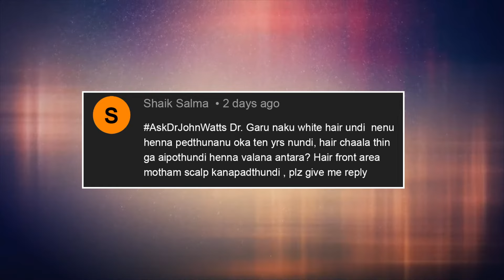AskDrJohnWatts | Top 3 Safe Hair Colours Recommended by Doctor | Hair Specialist Explains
Sheik Salma asks: Sir, I have been using Henna on my hair for the last 10 years with disastrous effects. It has led to hair thinning and my scalp is visible very clearly on the front. Please explain what I should do now.

In response to Sheik Salma’s query, Dr John Watts explained that commercial Henna brands available in the market are often laced with harmful chemicals that cause long-term damage to the hair including widespread hair thinning and shades of baldness. Even when they do not have any family history of baldness, they may face this problem.

“One should never trust Henna brands available in the market. Though they claim it is natural, it is often not so in reality. The hair roots on the scalp may face permanent damage after coming in contact with them over a period of time. It seems this has happened in your case,” explained Dr John Watts.

Though people are often forced to make use of Henna brands as an alternative to other chemical hair dyes due to social pressure to sport black hair, the chemical-laced Henna may also affect the quality of hair besides causing hair thinning and baldness in the long run.

Whether Kali Mehndi or Black Henna, whatever they are called and marketed, no one can be sure if they contain chemicals as such information may not be disclosed by the brands.

In fact, Dr John Watts pointed out that even a hair transplant procedure may not provide a proper solution in such cases as the donor hair quality from the back of the scalp may not be suitable to add density to the transplanted region due to poor quality grafts.

“Chemical henna dyed hair cannot be considered as good and healthy hair grafts as they might already have been damaged,” warned Dr John Watts, while urging people to avoid the temptation to use chemical mixed Henna brands for dying their hair black.

Precautions
If one cannot avoid using such commercial Henna due to social pressure, Dr John Watts suggested users apply them with the utmost caution. “The best way to apply Henna is to avoid letting it touch the scalp. Only let it touch your hair,” said Dr John Watts.

He further informed Sheikh Salma that some people may also face irritation and itching problems after using chemical-mixed Henna on their hair. In such cases, one should immediately stop using them and consult a dermatologist.

Safe Alternatives
However, it is safe to avoid chemical Henna from the market and opt for dermatologically tested safe hair dye. “There are some safe dermatologically tested brands available in the market including ALTRIS HD BLACK COL, vegetal bio colour and Indus Valley hair colours but they are a little costly,” informed Dr John Watts.

He explained that immediately after using these hair dyes, they may not provide the desired black shade. “One needs to use several coatings in quick intervals of 4-5 days to gain the proper dark shade but they are safe for use,” informed Dr John Watts.

Conclusion: In his concluding remarks, Dr John Watts advised Sheik Salma to immediately start medical treatment to recover the damage from using the chemical Henna by consulting a dermatologist. “They are the best experts to advise you which hair dye would suit your hair,” he said.

KUKATPALLY
3rd Floor no.1, Above Aishwarya fertility ,
Hyderabad-500072.